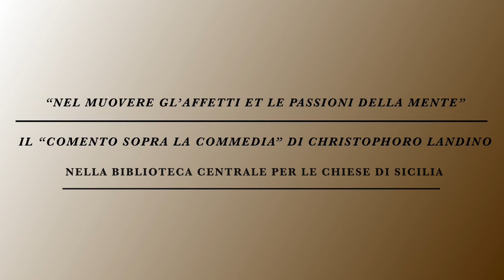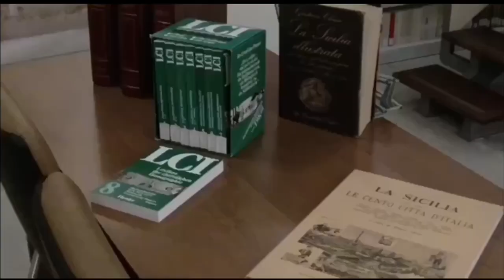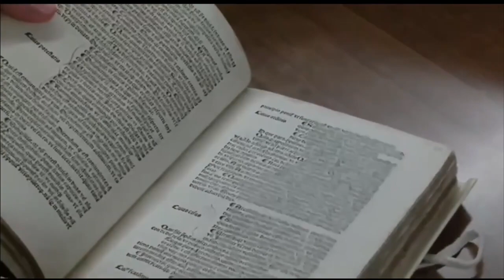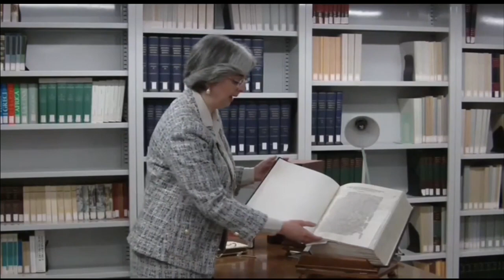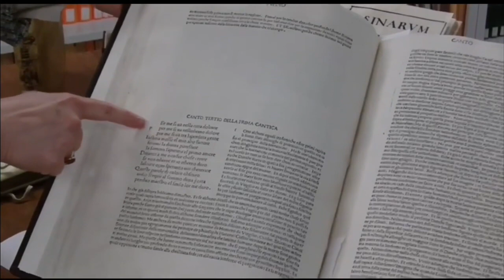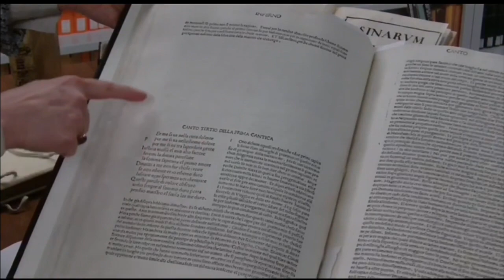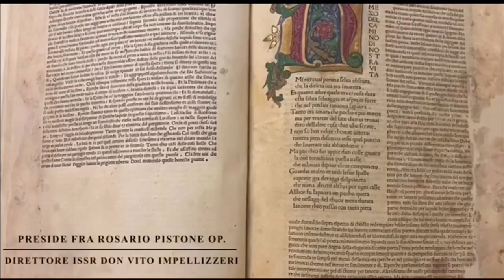Il "Comento sopra la Commedia" di Crhistophoro Landino Maggio dei Libri 2021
Intervista a Francesca Paola Massara Direttrice della Biblioteca.
Regia, Grafica e Montaggio di Emilia Re.
Video realizzato dalla Biblioteca Mons. Cataldo Naro.
Biblioteca della Pontificia Facoltà Teologica di Sicilia e Biblioteca centrale per le Chiese di Sicilia.